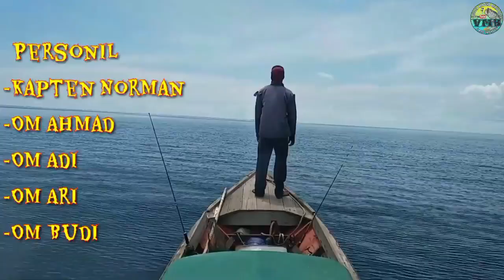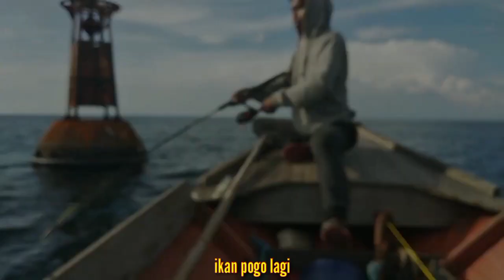mengerikan...! Berburu Bintana Babon | mancing di tengah laut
Judul
mengerikan...! Berburu bintana babon | mancing di tengah laut Kalimantan
Thumbnail
Mengerikan berburu bintana babon...!!!

.spot tengah laut balikpapan dgn kedalaman -+50m masih layak di pancing. Teluk Balikpapan, beraneka ragam ikan di bawah karang menjadi spot di video mancing kali ini.
Terimakasih semoga di mudahkan rejeki nya & tambah barokah Rizki teman teman semua amiiiiin.